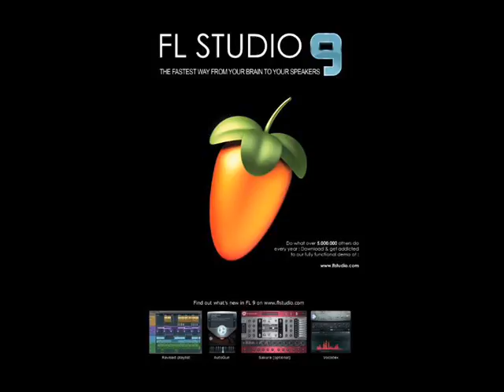FREESTYLE 2 fl studio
prokitz, is the bomb for fl users man.

peace